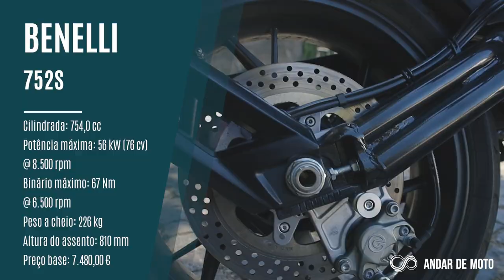ANDAR DE MOTO - Conversas à Beira da Estrada com RITA GUERRA [ T1 EP4 ]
Este episódio de Conversas à beira da Estrada tem como convidada a cantora Rita Guerra. Bem conhecida dentro e fora do mundo das motos, tem sido embaixadora de diversas marcas e movimentos, dando o seu apoio à divulgação das duas rodas, precisamente por ser uma fã e praticante incondicional do motocilismo.

Encontrámo-nos com a Rita Guerra na Rame Moto, empresa de quem a cantora é embaixadora, e que é concessionária da marca italiana Benelli que nos cedeu dois dos seus mais recentes modelos, com que fomos gravar esta conversa.

Para a Rita escolhemos a Benelli Imperiale, uma moto carismática de estilo retro, que o Andar de Moto já tinha tido oportunidade de testar, e que se destaca por um grande estilo e facilidade de condução. Apesar dos modestos valores que constam da sua ficha técnica, e do preço extremamente em conta, a Imperiale consegue proporcionar um elevado prazer de condução e uma grande facilidade de manobra.

Já o nosso jornalista Rogério Carmo fez-se acompanhar da mais recente Roadster da marca italiana, uma novidade de 2020 que o Andar de Moto também já teve oportunidade de testar, e que impressionou pela generosidade do seu motor e pelos seus inquestionáveis design italiano e nível de acabamentos.

A Benelli 752S é uma bicilíndrica de média cilindrada, extremamente divertida, que debita uns simpáticos 76 cavalos de potência, mais do que suficientes para garantirem elevados níveis de diversão a bordo, sobretudo por poderem contar com uma ciclística de muito bom nível.

Contou-nos a Rita Guerra que conduz motos há mais de 20 anos, mas no entanto, desde pequenina que já andava à pendura nas motos dos seus irmãos. Tendo começado por uma cinquentinha, passou pelas 125cc, mas acabou por tirar carta de moto há 7 anos, por influência do seu filho, e hoje em dia conduz uma Kawasaki Vulcan. Faz várias viagens em família, com o seu marido e o seu filho, mas cada um na sua moto!

A Rita Guerra é embaixadora de diversas entidades ligadas ao mundo das motos com o propósito de dar a conhecer que andar de moto não é uma coisa assim tão masculina. Para ela, andar de moto é um prazer único que não se compara a andar de carro e, sempre que lhe é possível, a moto é o seu meio de transporte de eleição, até mesmo quando vai para os seus concertos.

Nesta conversa, falámos sobre o seu acidente de moto e o afastamento provisório do mundo das duas rodas, mas admitiu que “o bichinho voltou” e inevitavelmente regressou aos comandos da sua moto.

Como não podia deixar de ser, o equipamento também foi assunto nesta nossa conversa, e não só ficamos a saber que a Rita Guerra privilegia a segurança, como também dá importância à estética dos equipamentos, pois entende que fazem parte de si, já que são como que uma extensão da sua personalidade.

Aproveitámos para lhe pedir que partilhasse connosco os seus truques femininos e a forma como lida com as unhas, cabelo e maquilhagem enquanto motociclista, e afinal não se revelou tão complicado como pensávamos!

A sua melhor memória com uma moto é o passeio que fez com o marido aos Picos da Europa, cada um com a sua Maxi Scooter, uma viagem e que é para repetir tantas vezes quantas puder, mas a sua viagem de sonho é a mítica Route 66.

Terminámos esta entrevista com um conselho da Rita Guerra para as mulheres que gostavam de começar a andar de moto, mas ainda estão hesitantes..

Pode ver abaixo a entrevista integral publicada no canal de YouTube do Andar de Moto: Conversas à Beira da Estrada com Rita Guerra (T1 Ep4)

Não perca, no mesmo episódio, a recomendação da Bridgestone sobre a substituição dos pneus da sua moto, nem a rúbrica 10 rapidinhas em que Rita Guerra responde a 10 perguntas à queima-roupa!